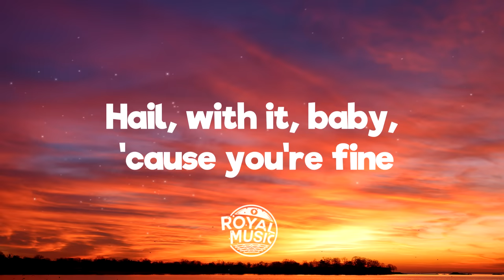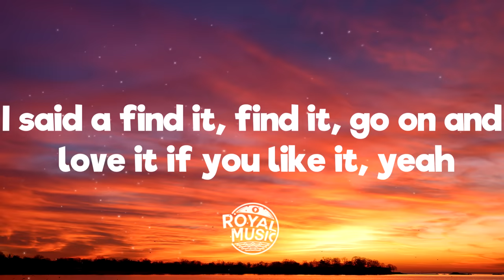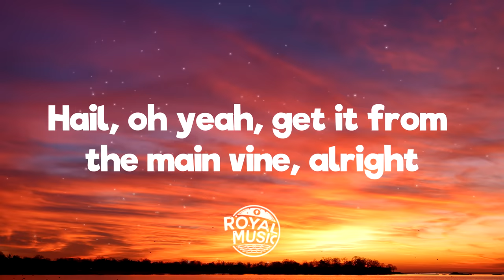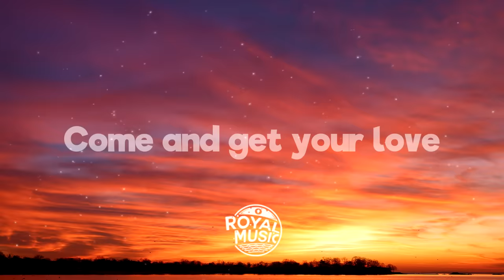Redbone - Come And Get Your Love (Lyrics)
💬 Lyrics:
Hail (hail)
What's the matter with your head, yeah
Hail (hail)
What's the matter with your mind
And your sign an-a, oh-oh-oh
Hail (hail)
Nothin' the matter with your head
Baby find it, come on and find it
Hail, with it baby
'Cause you're fine
Hail (hail)
What's the matter with you feel right
Don't you feel right baby
Hail, oh yeah
Get it from the main vine, all right
I said-a find it, find it
Go on and love it if you like it, yeah
Hail (hail)
It's your business if you want some, take some
(repeat x4)
Hail (hail)